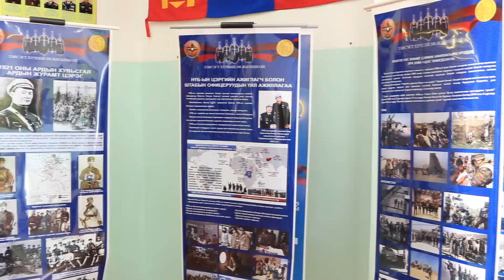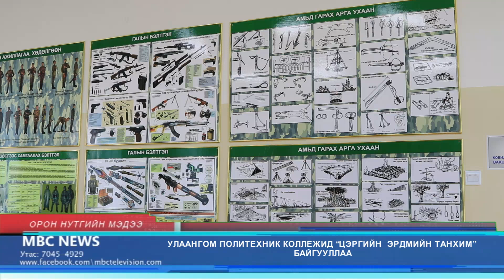MBC NEWS Мэдээллийн хөтөлбөр 2021 06 15